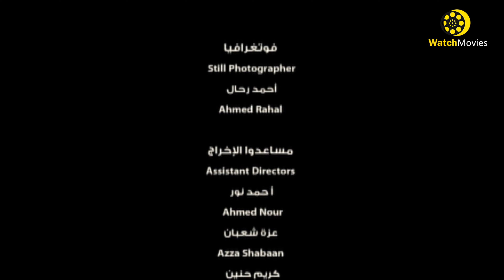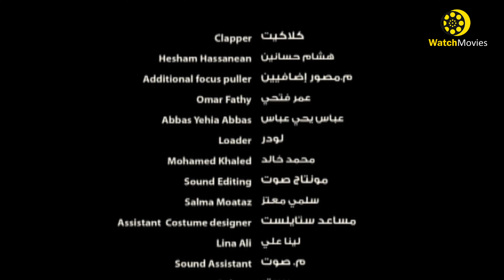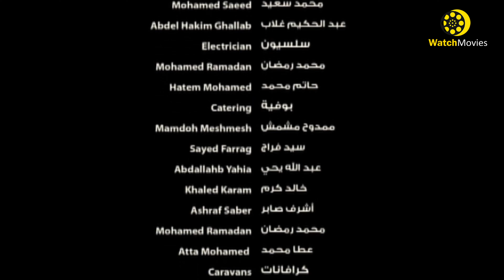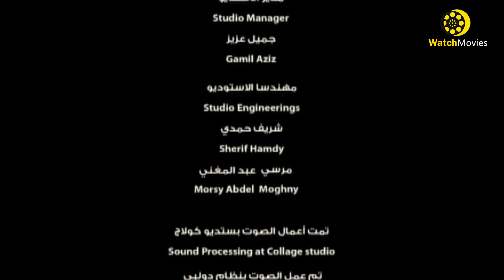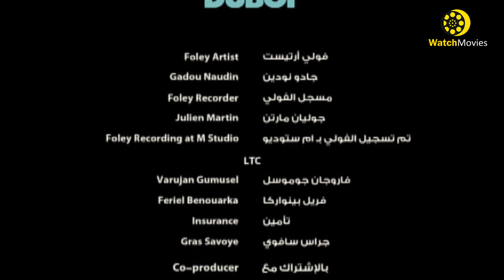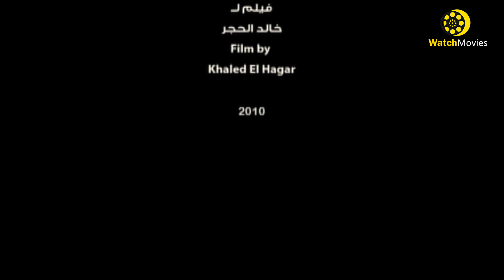حصرياً فيلم الشوق بجودة 4k | بطولة محمد رمضان وروبي وسوسن بدر وأحمد عزمي ومريهان مجدي (كوكي)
قصة الفيلم :

في مدينة الإسكندرية، تعرف فاطمة باحتياج ابنها الأصغر لغسيل كلى أسبوعي يحتاج 300 جنيه، ولا تملك أموال كافية لذلك، وتسافر للقاهرة كي تتسول بعيدًا عن موطنها الأصلي، وبعد أن تجمع أموالًا كافية تعود لتكتشف وفاة الابن، فتقرر حماية ابنتيها شوق وعواطف من الفقر فتعود للقاهرة مستمرة في التسول.

ﺇﺧﺮاﺝ: خالد الحجر (مخرج)  إيهاب عمرو (مخرج منفذ)

ﺗﺄﻟﻴﻒ: سيد رجب (مؤلف)

طاقم العمل: محمد رمضان  روبي  سوسن بدر  مريهان مجدي (كوكي)  أحمد عزمي   إبراهيم النجاري